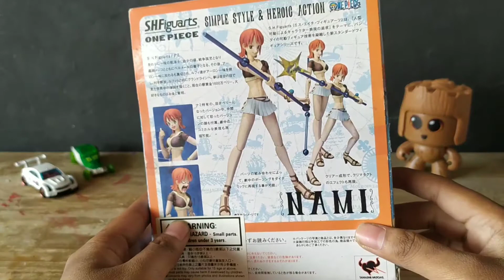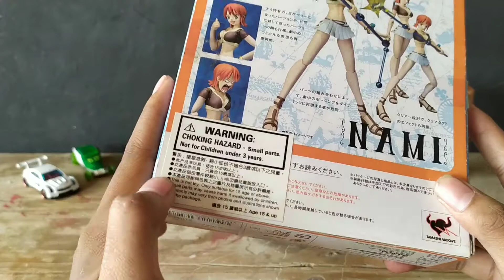UNBOXING + REVIEW SHF NAMI,UNBOXING TERSIAL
Kali ini kita buka SHF nami enjoy cuy